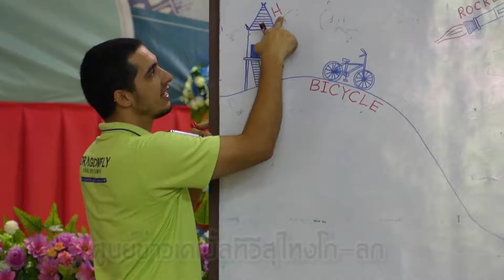ค่ายเรียนรู้ภาษาอังกฤษ โรงเรียนบ้านสุไหงโก-ลก | 20 มี-ค.61